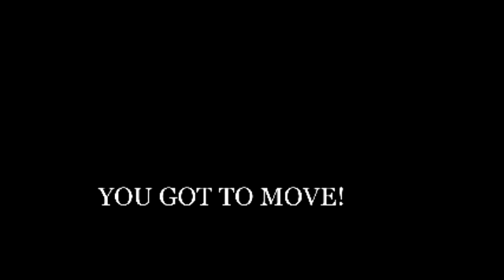Agility Hurdles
Lateral quickness drill